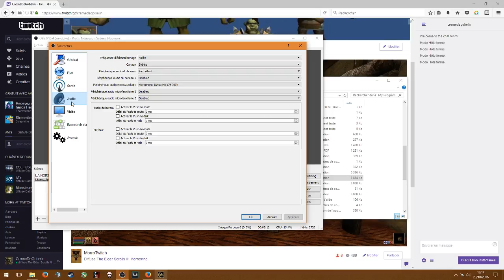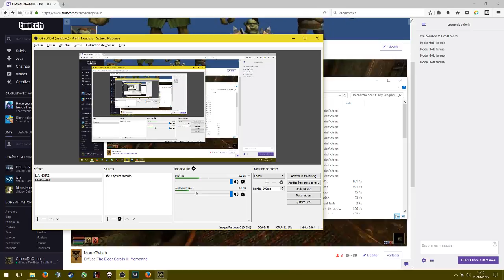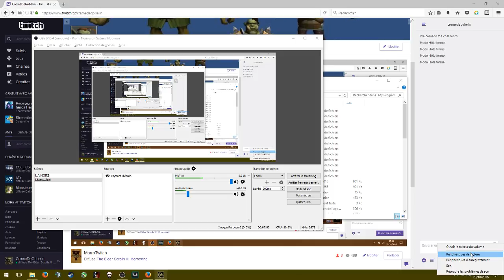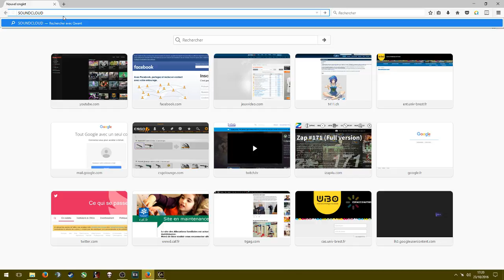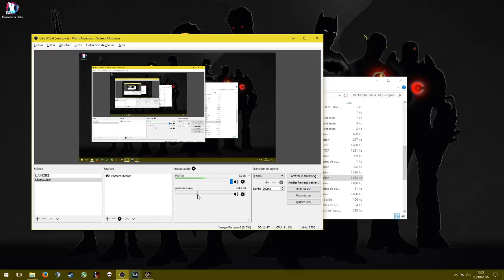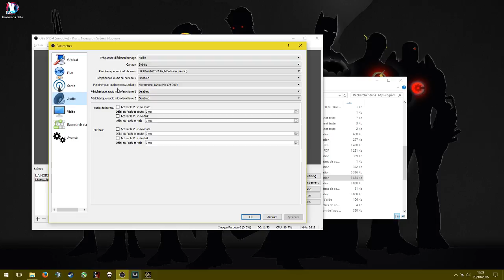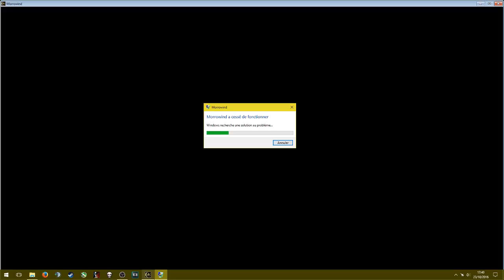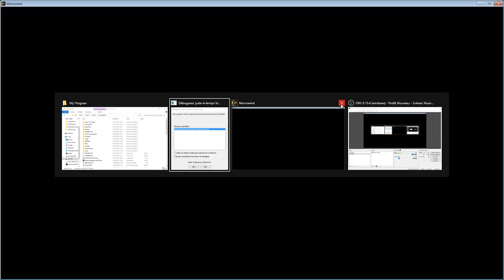MorroTwitch - Le retour #1